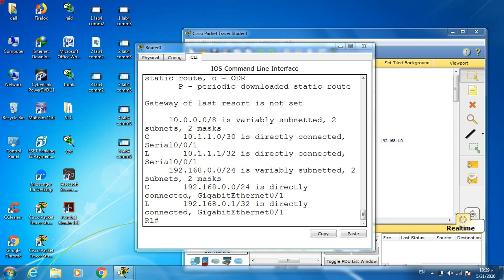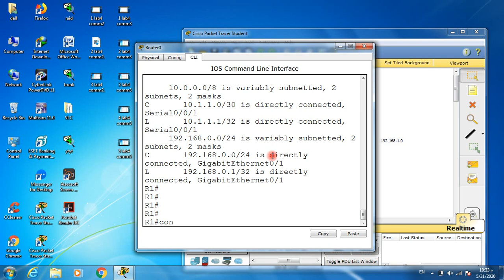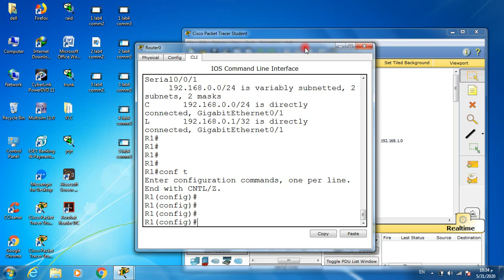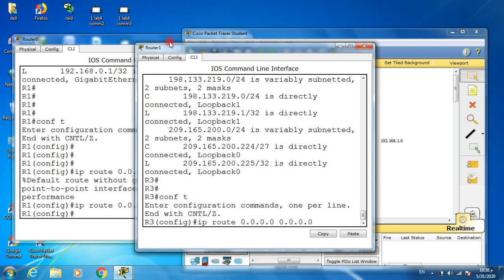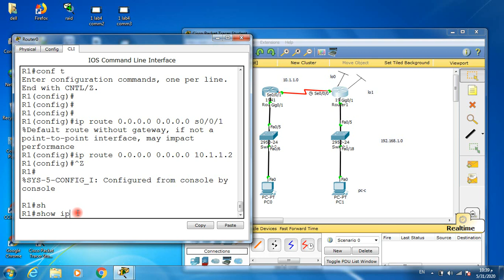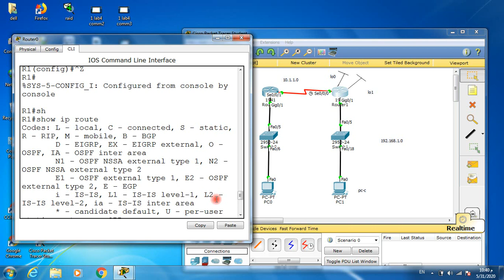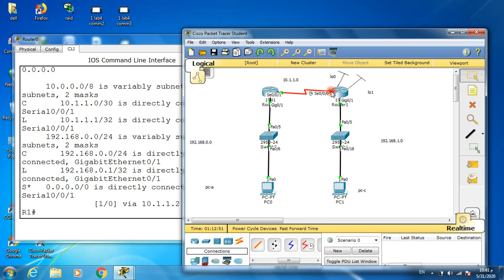المادة computer network ( المحاضرة 4 - الجزء 6) المرحلة الثالثة هندسة الاتصالات م.ب رائد حسن صيهود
عنوان التجربة:configuring ipv4 static and default rputes